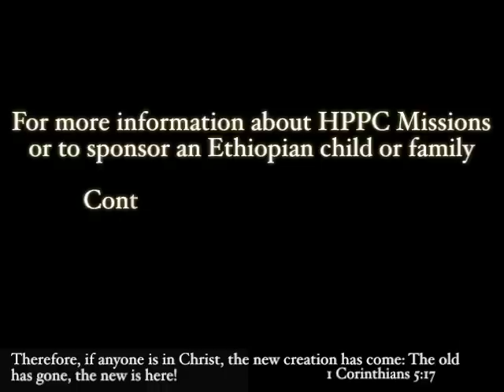HPPC: Ethiopia 2012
Highland Park Presbyterian Mission Trip to Addis Ababa, Ethiopia to serve with the Aids Care and Treatment Project.

Supporting:
AIDS affected families- 334
Orphans- 35
Children with HIV- 93
Support groups- 35
Community Bible studies- 2

For more information about HPPC Missions